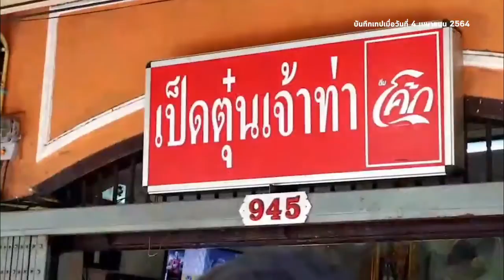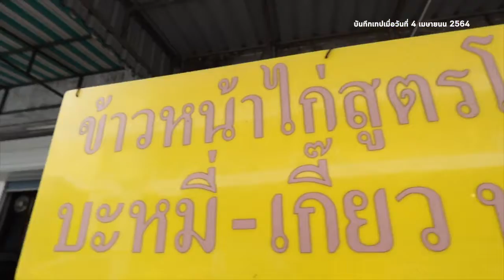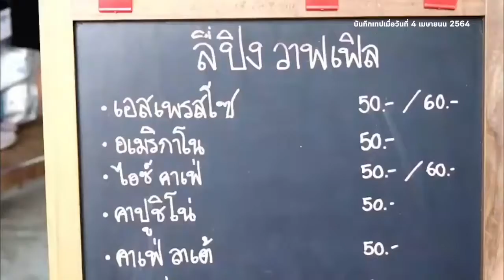3 ผู้บริหาร สคช. แท็กทีม "ต้นหอม ศกุลตลา" ตะลุยตลาดน้อย กับ Street Food On Tour In Bangkok